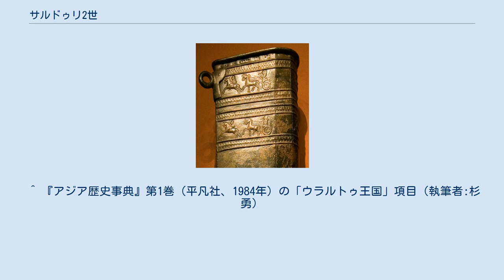サルドゥリ2世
紀元前743年におけるウラルトゥ王国の版図（黄色）。
これを絶頂として以後はアッシリア帝国（紫色）の反撃にさらされることになる。
 サルドゥリ2世（Sarduri II, サルドゥルSardur、サルドゥリシュŠardurišとも）は、ウラルトゥの王。
在位：紀元前753年頃 - 735年頃。
ウラルトゥ王国史上最大の版図を獲得したが、アッシリア帝国のティグラト・ピレセル3世に敗れ、ウラルトゥの衰退が始まった。
 ウラルトゥ王アルギシュティ1世の息子。
父を継いで王となり、その拡張政策を引き継いだ。
北東のトランスコーカサス方面ではビアイニリ国などの抵抗にあったものの、サルドゥリ自身や将軍たちの軍事的才能でこれを破った。
一方南方の宿敵アッシリアとは睨み合いが続いていた。
アッシリアの鉄や馬の供給源であるアナトリア半島との連絡路をウラルトゥが抑えていたためである。
サルドゥリはこの情勢に乗じて北シリアの小国を服属させてゆき、その勢力圏はウラルトゥ史上最大のものとなった。
 転機となったのは、紀元前745年頃にティグラト・ピレセル3世がアッシリア王に即位したことである。
先王アッシュール・ダン3世やアッシュール・ニラリ5世とは対照的に、ティグラト・ピレセルはオリエントにおける覇権を脅かすウラルトゥの脅威に武力で対抗することを決意、軍制改革に乗り出した。
ティグラト・ピレセルは交通の要衝である北シリアに出兵してウラルトゥ勢力の排除に努めた。
ウラルトゥに与していた北シリアのアルパドは3年にわたりアッシリア軍の攻撃を防いだが、紀元前735年に来援したウラルトゥ軍はアッシリア軍とユーフラテス河西岸で決戦して敗北、サルドゥリ自身は首都トゥシュパ（ヴァン）に逃げ帰った。
アッシリア軍はこれを追撃してトゥシュパを攻撃したという。
 この敗戦でアッシリアに国境地帯を奪われたほか、ウラルトゥから離反する総督も現れ、またサルドゥリ自身もアッシリア軍に討ち取られたともいわれている。
サルドゥリの治世にウラルトゥ王国は絶頂期から衰退に転じたのである。
サルドゥリの跡は息子のルサ1世が継いだ。
 ^ 『アジア歴史事典』第1巻（平凡社、1984年）の「ウラルトゥ王国」項目（執筆者:杉勇）